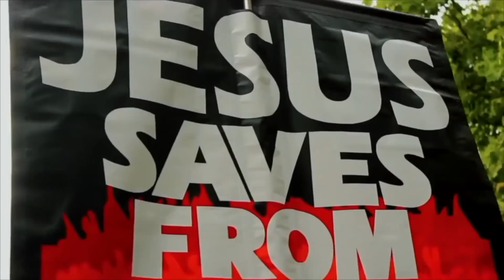Classical liberalism is collapsing | Bob | Speakers Corner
::::: Topic Highlights::::::
Christian_Agnostic dialogue  | Speakers Corner | London UK